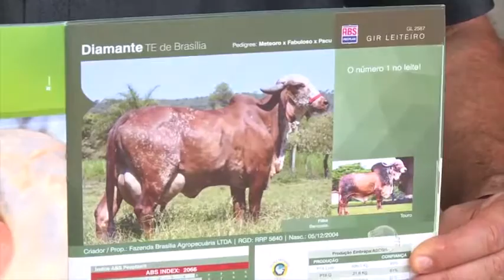Fazenda continua com investimentos em tecnologia avançada de reprodução animal